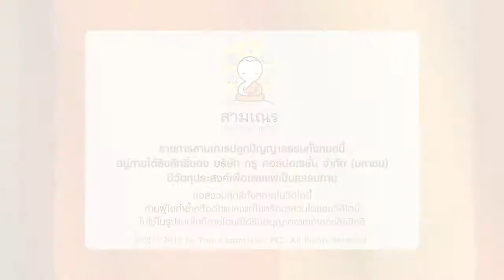เล่นเพลิน เจริญธรรม | ตอน มอญซ่อนผ้า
น้องปลื้ม จากสามเณร ปลูกปัญญาธรรม ปี 1 น้องอเล็กซ์และน้องนะโม จากสามเณร ปลูกปัญญาธรรม ปี 3 มารวมตัวกัน สาธิตการละเล่น มอญซ่อนผ้า
วิธีเล่น
นั่งล้อมวงกัน และจะมีน้องที่เป็นมอญ เดินรอบวง และถือผ้า วนรอบวง ในขณะที่คนนั่งจะร้องเพลงตบมือกัน ว่า

"มอญซ่อนผ้า ตุ๊กตาอยู่ข้างหลัง ไว้โน่นไว้นี่ ฉันจะตีก้นเธอ"

ระหว่างนั้น มอญจะแอบวางผ้าข้างหลังใคร คนนั้นต้องหยิบผ้าวิ่งไล่ตีมอญให้ได้ หากไม่รู้ตัว มอญจะเอาผ้ามาตี และคนนั้นต้องมาเป็นมอญแทน
ข้อดี สร้างสัมพันธ์อันดี มีความเป็นมิตรต่อกัน เหมาะกับคนจำนวนมาก สร้างความสามัคคี ออกกำลังกายได้วิ่ง ฝึกสมาธิ ในการระแวดระวังหลัง ไม่ให้คนมาวางผ้าโดยไม่รู้ตัว
คติธรรม :   ฝึกสมาธิ และสะท้อนธรรมว่า "นัตถิ โลเก รโห นามะ  ความลับ ย่อมไม่มีในโลกนี้ "
©ทรูปลูกปัญญา